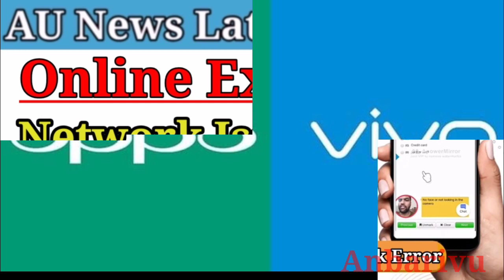Anna University Online Exam || Network issues - Don't Use these Mobiles || Anbarivu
This video about Anna University Online Exam || Network issues - Don't Use these Mobiles || Anbarivu